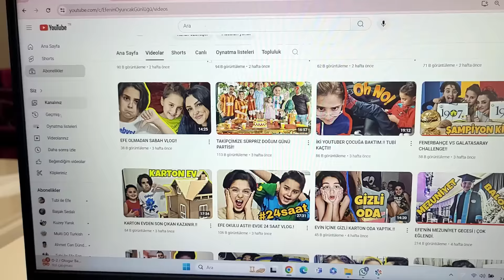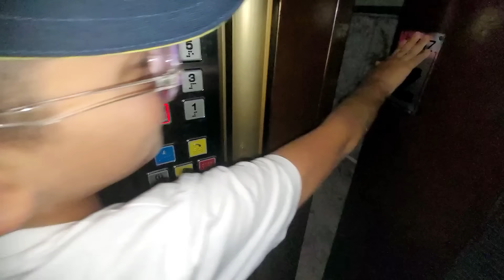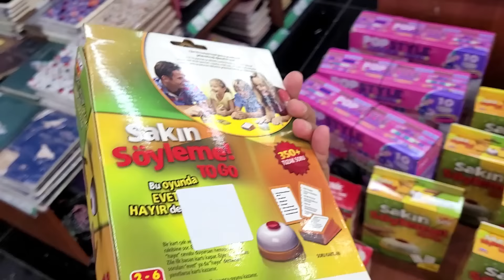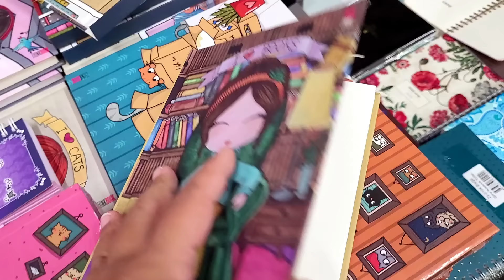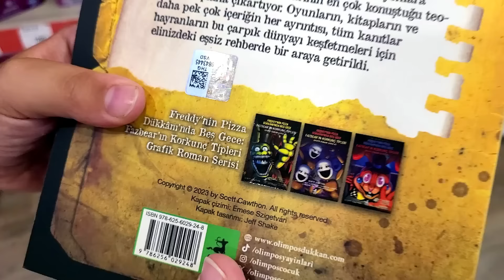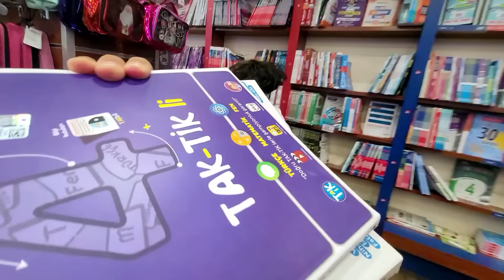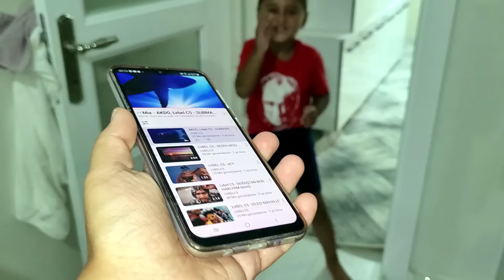#24 SAAT VLOG | EFE'YE GİZLİ KIŞKIRTMA.!